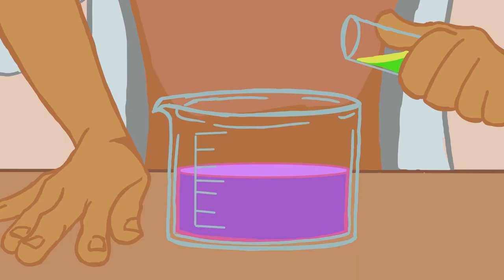MTSU Animation Sizzle Reel 2019 - 2D Animation